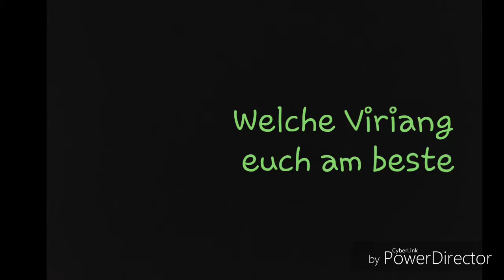Umfrage zum Kanal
Dies ist eine Umfrage viel Spaß.